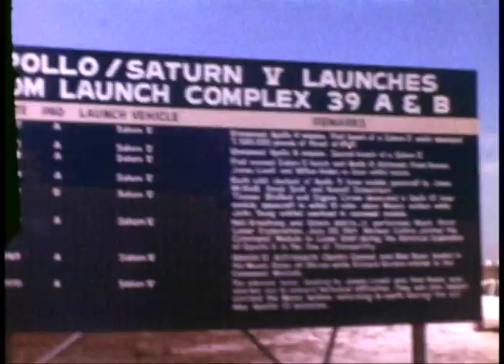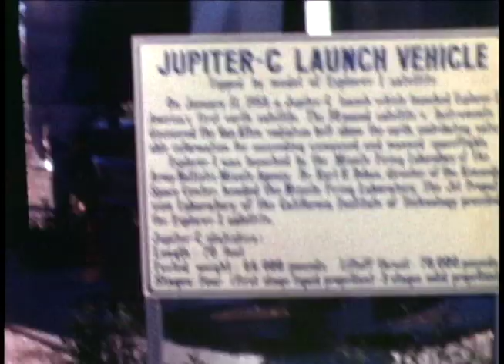Bus Tour of Kennedy Space Center, 1971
In February 1971, Al Mozzer (my father) traveled to Florida by himself to visit his brother Joe Mozzer in Maitland, Florida. While he was in Florida, he visited Kennedy Space Center via a bus tour, and shot this silent regular 8mm film. This film footage is double exposed.